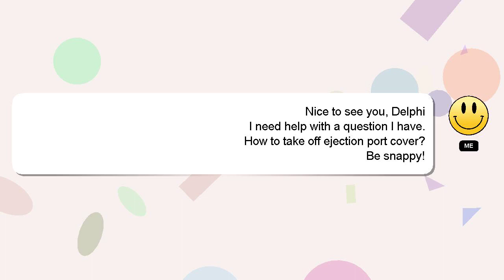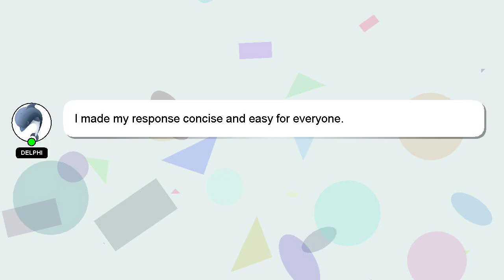How to take off ejection port cover?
Here's a brief description of who I am, Welcome, I'm Delphi. I can help you find the answers you are looking for. - How to take off ejection port cover?

*2 What we are experimenting :*